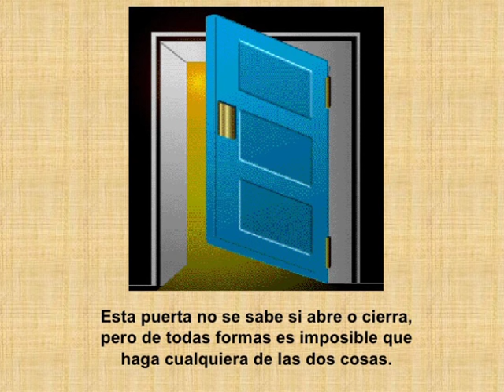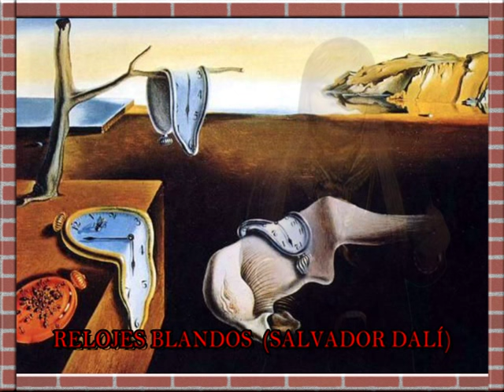MICRO 2 2016 SJVC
Ideas, tècnicas, curiosidades y todo relacionado al arte.